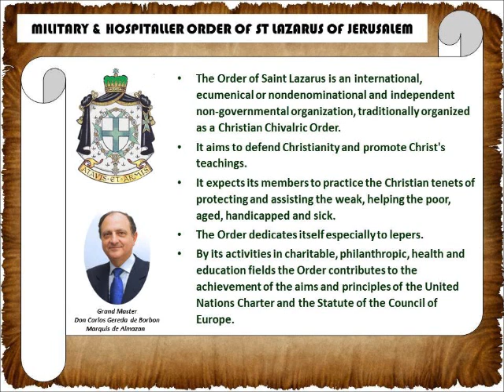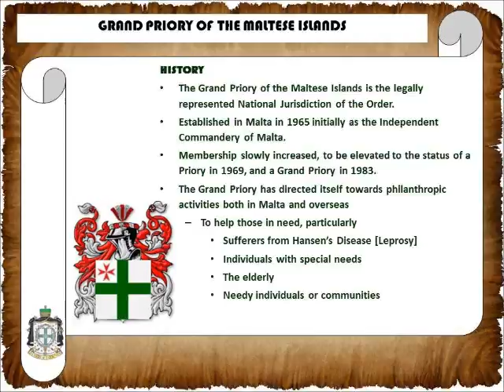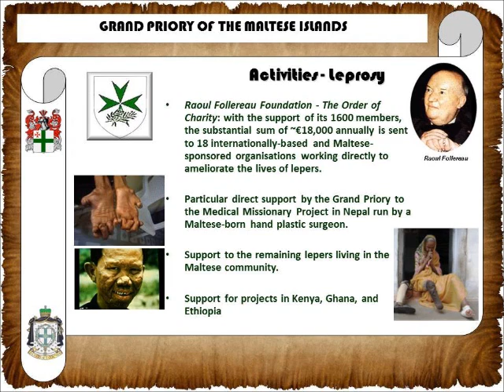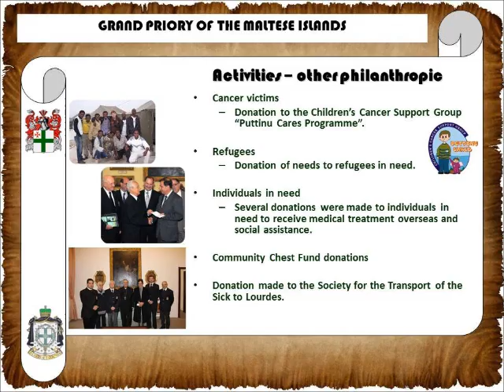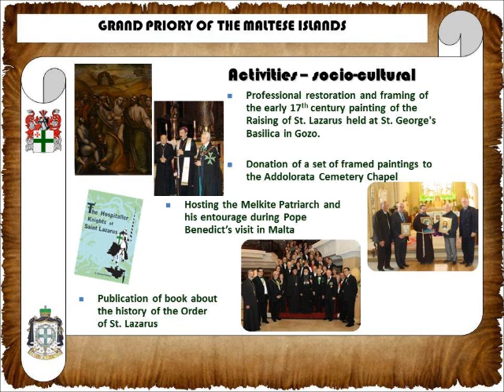Grand Priory of the Maltese islands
The Grand Priory of the Maltese Islands of the Military and Hospitaller Order of Saint Lazarus of Jerusalem will be celebrating its 50th anniversary.